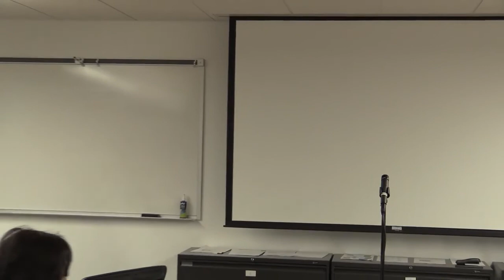Japanese 211 Group 3